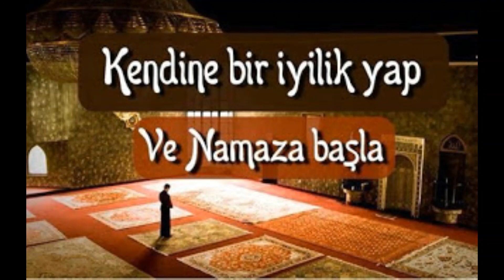Akşam Huzuru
İmâdu'd-Dîn

Allâh en Yüce

Anarım seni Allâhım Hamd ile
Bârik’tir İsmin Senin
Yüce’dir Şânın Senin.
Sen’den gayri İlâh yok.

Şeytân-i Racim’den Allâh’a İztiâze ederim.

Rahmânu’r-Rahîm Allâh’ın İsmi’yle.

Hamd Âlemler’in Rabb’i Allâh’a
Rahmân’a, Rahîm’e
Din Günü’nün Mâliki’ne.
Yalnız Sana Kulluk eder, Yalnız Sen’den Yardım dileriz.
İlet bizi Sırat el-Müstâqîm’e,
O Sırat ki En’am verdin ondakilere,
Gayrisine değil, değil Mağdûb’a ve Dâllîn’e..

(Qur’ân-i Azîm’den seçilmiş bir Bölüm…)

Allâh en Yüce

İşitti Allâh Hamd edenin Hamdi’ni
Rabbimiz Hamd Sana’dır.

Allâh en Yüce

Allâh en Yüce
Allâh en Yüce

Allâh en Yüce

(Bismi’llâhi’r-Rahmâni’r-Rahîm)
Rahmân’a, Rahîm’e
Din Günü’nün Mâliki’ne.
Gayrisi’ne değil, değil Mağdûb’a ve Dâllîn’e..

Allâh en Yüce

Rabbimiz Hamd Sana’dır.

Allâh en Yüce

Allâh en Yüce
Allâh en Yüce

Allâh en Yüce

Tahiyyât Allâh’a, Salawât ve Tayyibât.
Selâm Sana ey Nebi, ve Rahmet’i Allâh’ın ve Bereket’i
Selâm Bize ve Kulları’ndan Sâlihler’e..
Şâhidim, Allâh’tan başka İlâh yok.
Şâhidim, Muhammed O’nun Kul’u ve Rasûl’u.

Allâh en Yüce

(Bismi’llâhi’r-Rahmâni’r-Rahîm)
Rahmân’a, Rahîm’e
Din Günü’nün Mâliki’ne.
O Sırat ki En’âm verdin ondakilere,

Allâh en Yüce

Rabbimiz Hamd Sana’dır.

Allâh en Yüce

Allâh en Yüce
Allâh en Yüce

Allâh en Yüce

Allâhım
Salât et Muhammed’e ve Âl’ine Muhammed’in
Tıpkı Salât ettiğin gibi İbrâhîm’e ve Âl’ine İbrâhîm’in.
Sen Hamîd ve Mecîd olansın.

Allâhım
Bârik kıl Muhammed’i ve Âl’ini Muhammed’in
Tıpkı Bârik kıldığın gibi İbrâhîm’i ve Âl’ini İbrâhîm’in.
Rabbimiz,
Ver bize Dünyâ’da Hasene, ve Âhiret’te Hasene
Koru bizi Ateş’in Azâbı’ndan.
Ey Erhâmu’r-Râhimîn.

Rabbim
Mağfiret et bana, Annem-Babam’a ve Bütün Mü’minler’e.
Hesab için kalkıldığı Gün.

es-Selâm size ve Rahmet’i Allâh’ın ve Bereket’i

Allâh en Yüce

Bârik’tir İsmin Senin
Yüce’dir Şânın Senin.

Rahmânu’r-Rahîm Allâh’ın İsmi’yle.

Rahmân’a, Rahîm’e
Din Günü’nün Mâliki’ne.

Allâh en Yüce

Rabbimiz Hamd Sana’dır.

Allâh en Yüce

Allâh en Yüce
Allâh en Yüce

Allâh en Yüce

(Bismi’llâhi’r-Rahmâni’r-Rahîm)
Rahmân’a, Rahîm’e
Din Günü’nün Mâliki’ne.